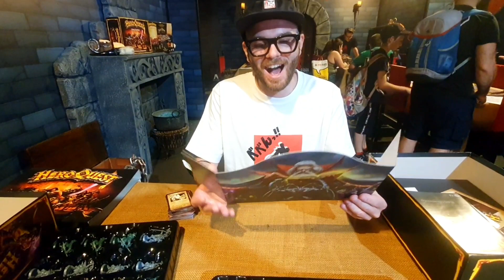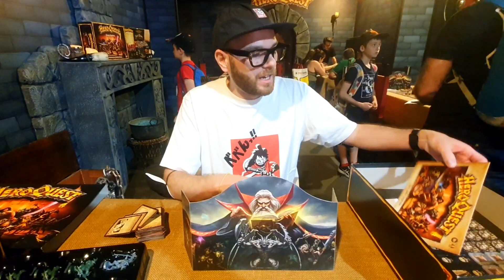MODENA PLAY 2022 HERO QUEST UNBOXING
Modena play 2022: vi mostro il contenuto di HERO QUEST, la nuova edizione di Hasbro, direttamente dal loro stand!

▶ LINK PER ACQUISTARLE:
📦 ACQUISTO HERO QUEST